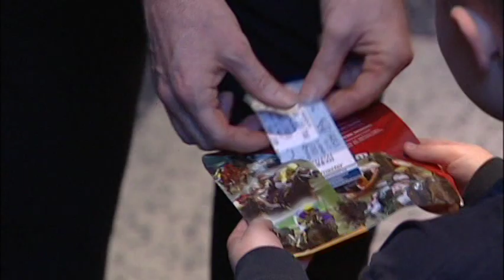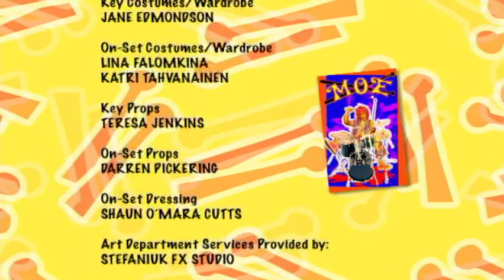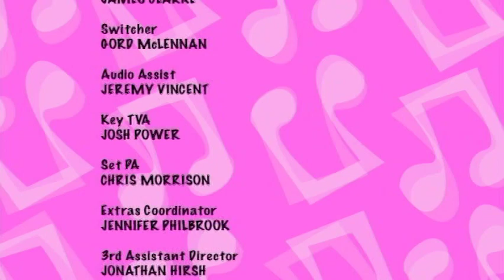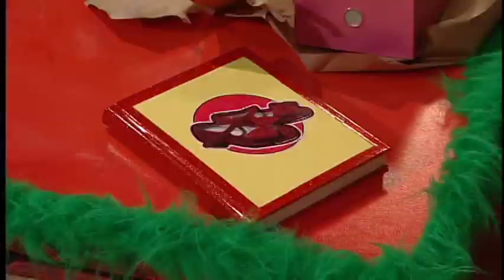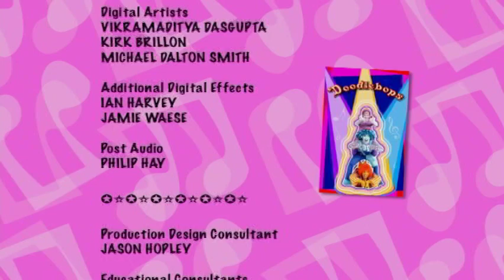The Doodlebops - Music And Fun (Full DVD)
The DVD for the Doodlebop DVD, Music And Fun!